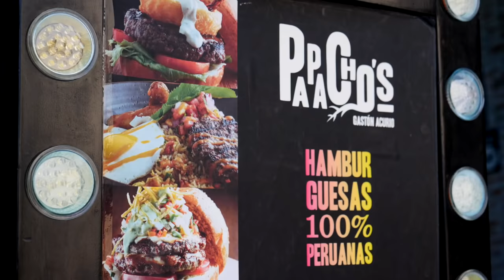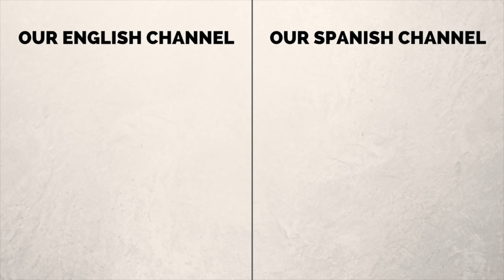Peruvian Food in Lima (Hamburguesas Peruanas) - Eating the Best Burgers at Papacho's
Come join us for Peruvian food in Lima, Peru as we head over to Gastón Acurio's Papacho's for what we feel are the best Peruvian Burgers (hamburguesas peruanas) in the city. If you're craving a uniquely Peruvian burger look now further than this restaurant. All in all we ordered the following:

1) Cusqueña beer
2) Chocolate and Lucuma milkshake
3) Mini burgers set
a) Pepper burger with cheddar cheese
b) Papacha hamburger with onion rings
c) Gaucha burger with chimichurri
4) Large burger set (Criola burger)
5) Chocolate cake with manjar blanco

Restaurant in Lima, Peru information:

Papacho's Miraflores
Address: Av. la Paz 1045, Miraflores 15074, Peru
Hours: Monday to Friday 12p.m.–12a.m.
Saturday 11a.m.–12a.m.
Sunday 11a.m.–10p.m.

Peruvian Food in Lima (Hamburguesas Peruanas) - Eating the Best Burgers at Papachos Travel Video Transcript:

This is part of our Travel in Peru video series showcasing Peruvian food, Peruvian culture and Peruvian cuisine.